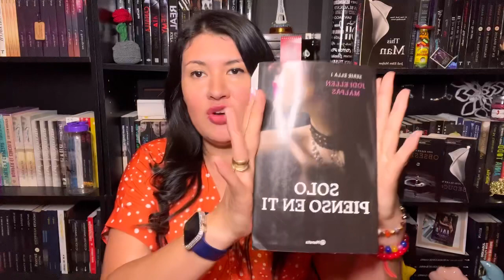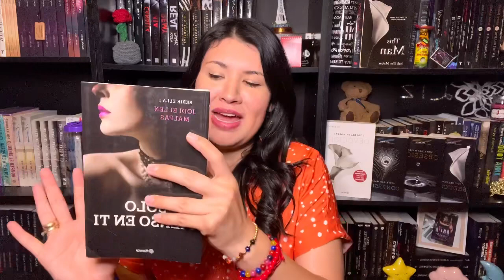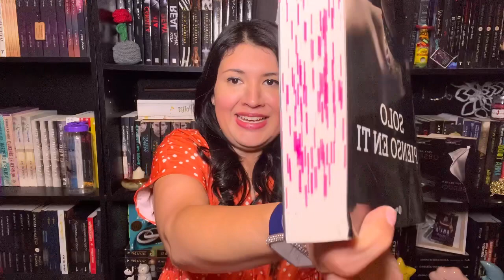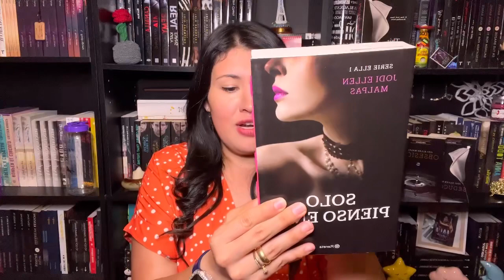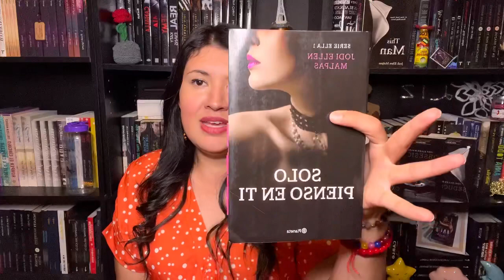Libro: Solo pienso en ti Escritora: Jodi Ellen Malpas